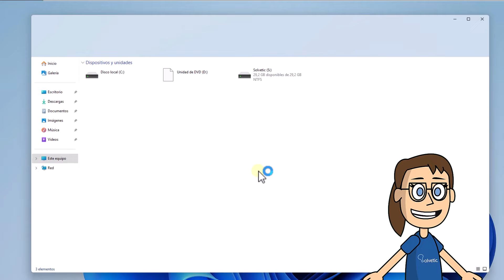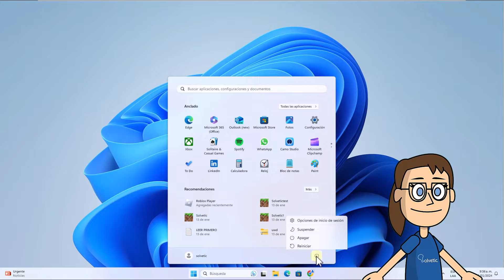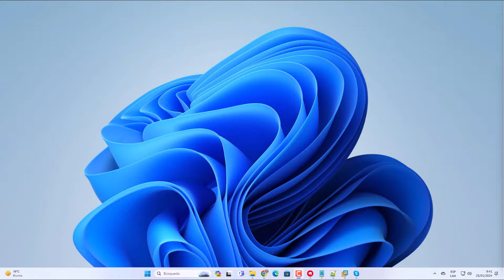Fix Valorant this Build of Vanguard is Out of Compliance SOLUCION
Solvetic te enseña cómo Fix Valorant this Build of Vanguard is Out of Compliance SOLUCION. ▶️ 𝗧𝗢𝗗𝗢 𝗦𝗢𝗕𝗥𝗘 𝗪𝗜𝗡𝗗𝗢𝗪𝗦 𝟭𝟭

En este video de Solvetic, abordaremos un problema común que puede interrumpir tu juego Valorant: el error "Esta versión de Vanguard no cumple con los requisitos". Entendemos lo frustrante que puede ser encontrarse con este error al intentar jugar a Valorant.

En Solvetic, estamos aquí para proporcionarte una solución para resolver este problema. En este video, te guiaremos a través de los pasos para solucionar el error "Esta versión de Vanguard no cumple con los requisitos" y te ayudaremos a volver al juego.

Entonces, si estás buscando una solución en español para superar este error y disfrutar de Valorant sin interrupciones, estás en el lugar correcto. Vamos a solucionarlo!